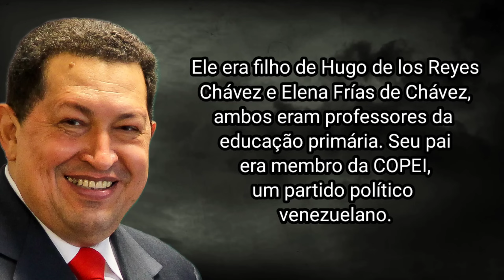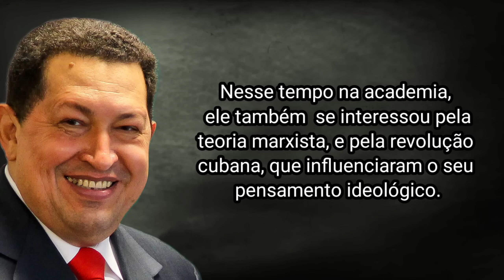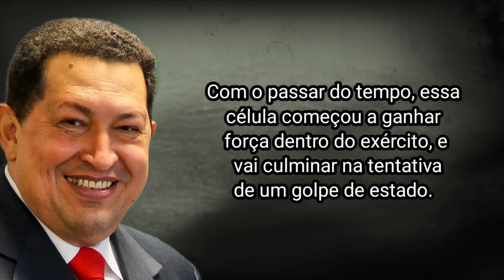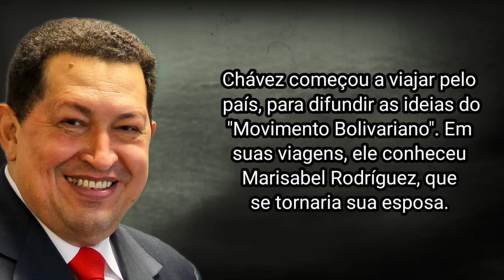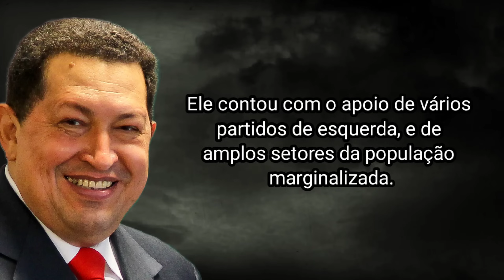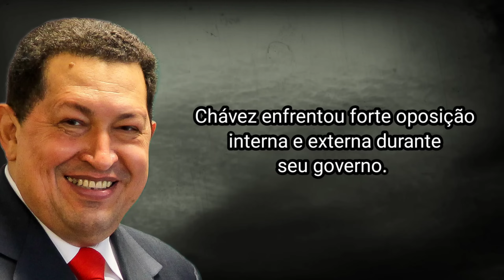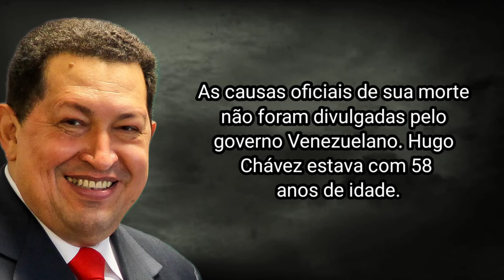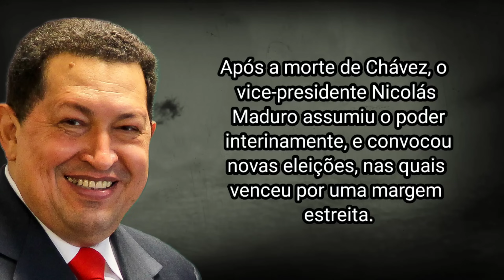COMO HUGO CHÁVEZ MORREU?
Hugo Chávez foi um dos líderes políticos mais influentes da América Latina no século XXI. Ele governou a Venezuela por 14 anos, de 1999 a 2013, promovendo o que chamou de "socialismo do século XXI" e o "bolivarianismo", uma ideologia inspirada no libertador Simón Bolívar.

Chávez começou a viajar pelo país, para difundir as ideias do "Movimento Bolivariano". Em suas viagens, ele conheceu Marisabel Rodríguez, que se tornaria sua esposa.

Ele também realizou excursões para fora da Venezuela, viajando pela América Latina, em busca de apoio estrangeiro para seu movimento. Ele visitou Argentina , Uruguai , Chile , Colômbia e Cuba , onde conheceu Castro e tornou-se amigo dele. Durante sua estada na Colômbia, passou seis meses recebendo treinamento de guerrilha, e estabelecendo contatos com as FARC.

No plano externo, Chávez se destacou por sua postura anti-imperialista e anti-neoliberal. Ele se opôs à influência dos Estados Unidos na região, e criticou as políticas do Fundo Monetário Internacional e do Banco Mundial. Ele defendeu a integração latino-americana e caribenha, e impulsionou iniciativas como a Alternativa Bolivariana para as Américas , a União das Nações Sul-Americanas,  e a Comunidade dos Estados Latino-Americanos e Caribenhos. Durante seu governo a Venezuela se aproximou de países como Cuba, Irã, Rússia e China, buscando diversificar as relações diplomáticas e comerciais do país.

Chávez enfrentou forte oposição interna e externa durante seu governo. Em 2002, ele foi vítima de um golpe de Estado orquestrado por setores da elite econômica, da mídia e das Forças Armadas, com o apoio dos Estados Unidos. Ele foi deposto por 47 horas, mas retornou ao poder graças à mobilização popular, e à lealdade de parte dos militares. Em 2004, ele enfrentou um referendo revogatório, impulsionado pela oposição, mas venceu com 59% dos votos. Em 2006, ele foi reeleito para um segundo mandato com 63% dos votos.

Em seu novo mandato, Chávez propôs uma reforma constitucional que permitiria sua reeleição ilimitada, entre outras mudanças. A proposta foi rejeitada em referendo popular por uma pequena margem de votos. Em 2009, ele convocou outro referendo para modificar apenas o artigo que limitava a reeleição. Desta vez, a proposta foi aprovada com 54% dos votos.

Em 2011, Chávez anunciou que estava com câncer, e que precisava se submeter a tratamentos. Ele viajou para Havana, em Cuba, onde se submeteu a uma operação cirúrgica, para remover um tecido cancerígeno maligno de sua cintura. Um mês depois foi realizada uma segunda operação na Venezuela.

Em seguida, ele iniciou um tratamento de quimioterapia, que durou até outubro de 2011. Ele declarou-se livre do câncer e concorreu à reeleição em outubro de 2012, vencendo com 55% dos votos.

No entanto, em dezembro de 2012, ele anunciou que o câncer havia voltado e que precisava de uma nova cirurgia em Cuba. Foi sua quarta operação relacionada ao câncer em 18 meses. O governo nunca revelou qual era o tipo ou a gravidade do câncer de Chávez.

Em janeiro de 2013, ele não pôde comparecer à sua posse para um novo mandato de seis anos, pois ainda estava se recuperando em Cuba. Ele retornou à Venezuela em fevereiro de 2013, após mais de dois meses de tratamento médico. Ele continuou seu tratamento no Hospital Militar Carlos Arvelo, em Caracas.

Em março de 2013, ele sofreu uma infecção respiratória grave e entrou em coma. Ele morreu em 5 de março de 2013, cercado por sua família e seus aliados políticos.

As causas oficiais de sua morte não foram divulgadas pelo governo Venezuelano. Hugo Chávez estava com 58 anos de idade.

Após a morte de Chávez, o vice-presidente Nicolás Maduro assumiu o poder interinamente, e convocou novas eleições, nas quais venceu por uma margem estreita.

O funeral de Chávez foi realizado no dia 8 de março na Academia Militar de Caracas, onde seu corpo foi velado para mais de dois milhões de pessoas que fizeram fila para se despedir do líder. A cerimônia contou com a presença de delegações de 54 países e mais de 30 chefes de Estado e de governo.

Hugo Chávez deixou um legado controverso na história da Venezuela e da América Latina. Para seus admiradores, ele foi um líder carismático e visionário, que lutou pela soberania nacional e pela justiça social. Para seus críticos, ele foi um ditador populista e autoritário, que arruinou a economia do país e violou os direitos humanos. Sua morte abriu uma crise política e social na Venezuela.

E foi assim que Hugo Chávez morreu.